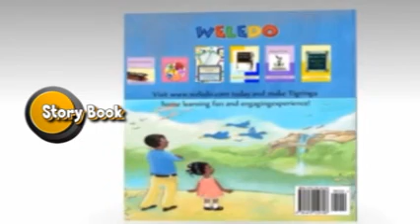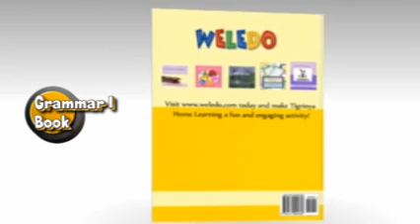Beautiful Ways to Teach Tigrinya In Your Home